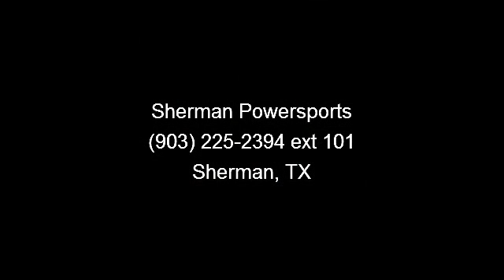2008 Kawasaki Vulcan - Sherman Powersports - Sherman, TX 75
KAWASAKI and #146;S VULCAN 900 CLASSIC LT: LUXURY CRUISING IN A WALLET FRIENDLY MID-SIZE PACKAGE Fully-loaded cruiser is ready for open road adventures.     The Kawasaki Vulcan 900 Classic LT motorcycle builds upon the class-leading attributes of its Vulcan 900 Classic sibling with enhanced style and additional custom touring features. The Vulcan 900 LT arrives at the dealer already accessorized with saddlebags, special touring seat, passenger backrest and an adjustable windshield. The only add-on missing from the showroom floor is the riding enjoyment that this Vulcan provides its owners once they take delivery.Length: 97 in.Height: 58.3 in.Width: 39.6 in.Weight: 595.4 lbs.Wheelbase: 64.8 in.Seat Height: 26.8 in.Engine: 4-stroke, SOHC, 4-valve cylinder head, V-twinDisplacement: 903 ccBore x Stroke: 88 x 74.2 mmTorque: 60.8 ft. lbs.